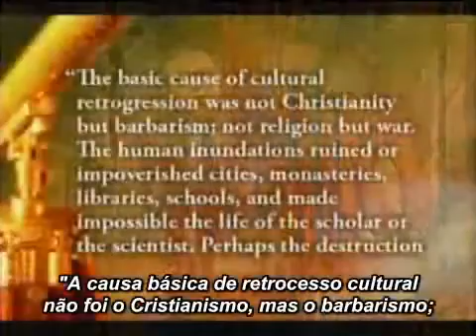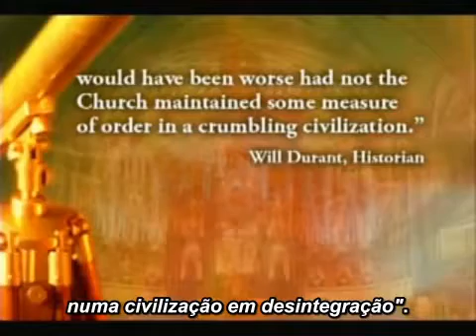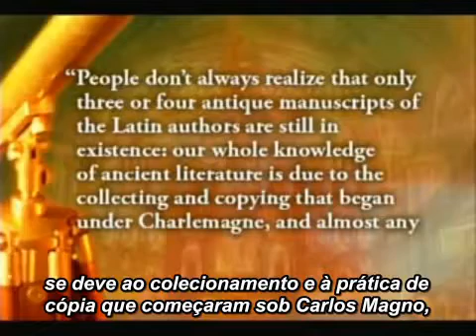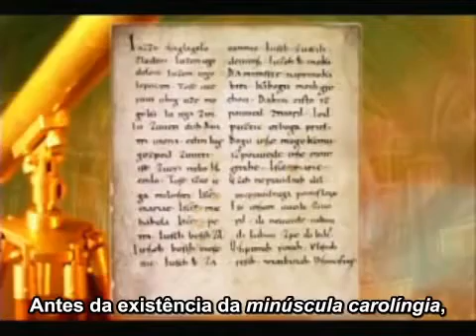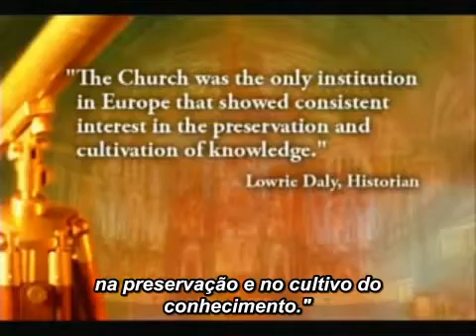5.1 A Igreja Católica Construtora da Civilização - O Sistema Universitário